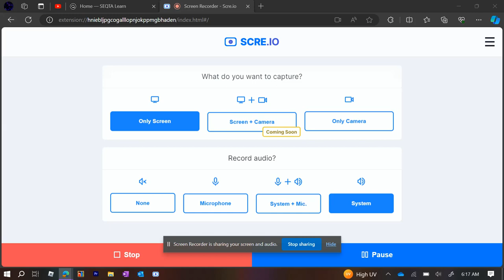FE2 Community Maps 4x OST - Snowswept Gulley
Suggested By @salpotguyy and Composed By @salpotguyy